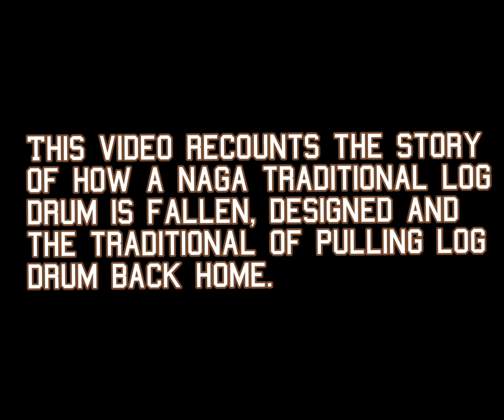Naga Traditional Log drum || Felling, Dragging & Designing.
A Naga Traditional Log drum.

Felling, dragging and designing of a Naga Traditional log drum in Angphang Village, under Mon District of Nagaland State in India. This video was documented back in the year 2012. The log drum was dragged particularly for 'Jansheang Morung' of Angphang Village.

Camera: P. Nganwang Konyak
Edited by: K. Methnyei Konyak
                  K. Engwang Konyak